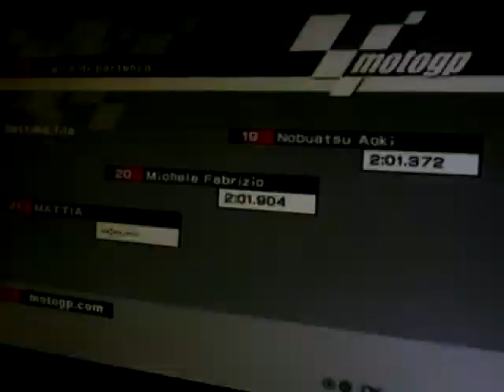moto gp troy bayliss mugello moto gp 4 game ps2.mov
moto gp 4 game play ps2